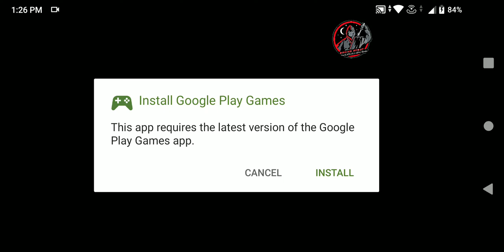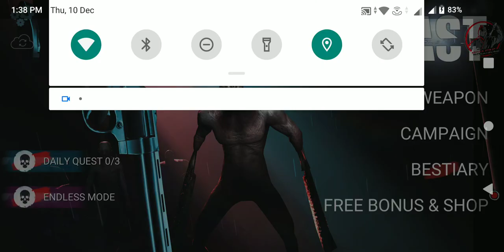Zombeast: Survival Zombie Shooter Game,SAMSUNG,A3,A5,A6,A7,J2,J5,J7,S5,S6,S7,59,A10,A20,A30,A50,A70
@RS ANDROID GAMING GROUP 2020